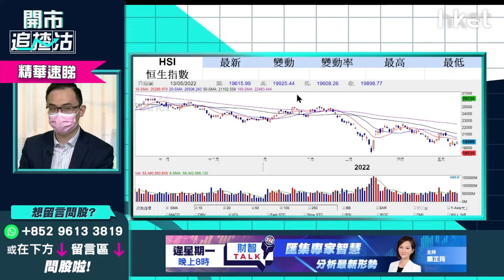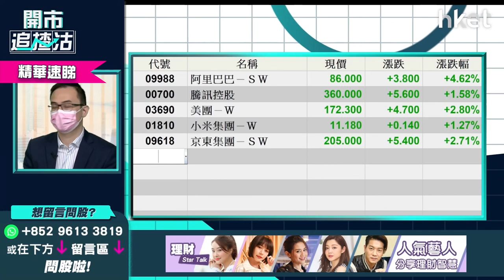【ET開市追揸沽】（精華）港股不宜看太淡 科技股可中長線分段吸納？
港股半日高開低走，恒指高開232點後轉跌，半日回軟跌73點，早段一度升逾250點，高見20173點，上試收復兩萬不果。港股不宜看太淡？科技股可趁跌部署中長線吸納？

耀才證券研究部經理譚智樂（Arnold）分析指，港股現時勿看太淡，3月已現恐慌性拋售，高位至今已跌不少，即使看淡港股亦不宜造淡。

科技股方面，譚智樂對騰訊（00700）、京東（09618）業績未有太大憧憬，又指中概股摘牌風險要小心，京東（09618）已入美國摘牌名單，科技股短線難玩不主張部署。他指，科技股已反映大部分負面因素，現時可中長線分段吸納。

**重溫《開市追揸沽》恒指能否收復兩萬    汽車股重新開動？**